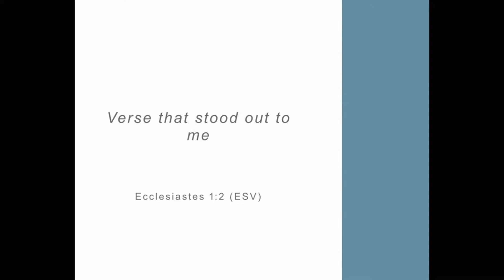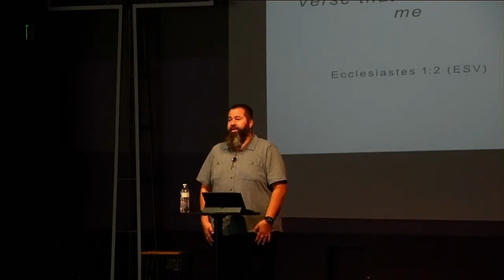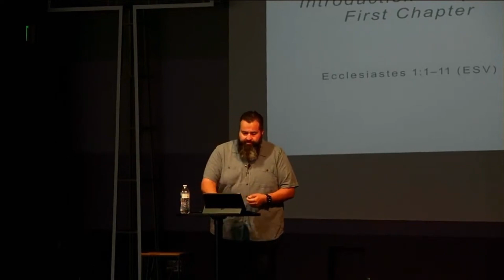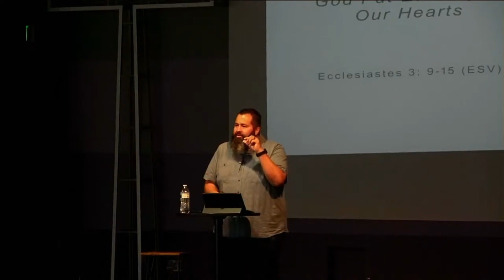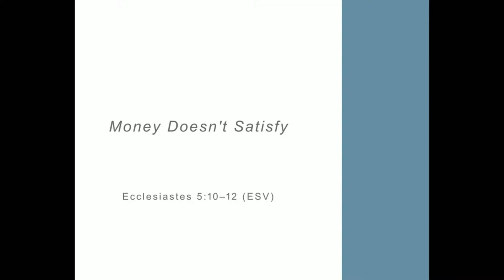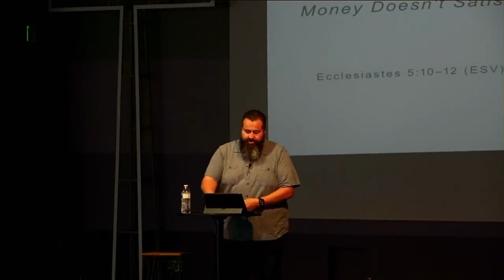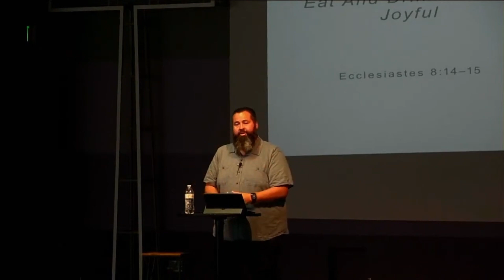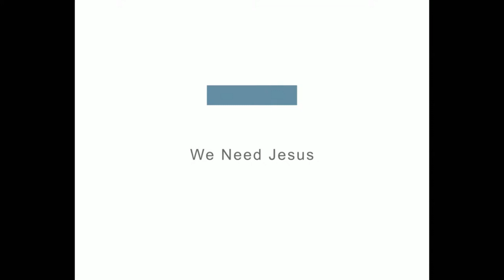Ecclesiastes 1-12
Where does your hope reside? Does your happiness in life move up and down based on circumstance? See what God says about our hope and joy of life.